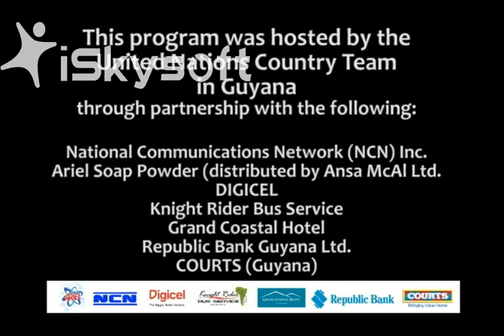Alison Hinds - Human Rights Day Concert 2014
Alison Hinds performs in Guyana at the 'Speak Out For Rights' End Gender Based Violence Concert.